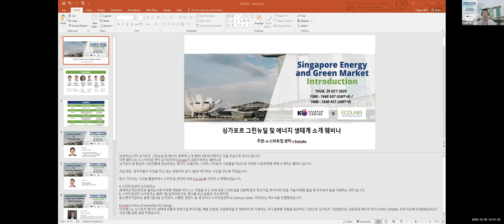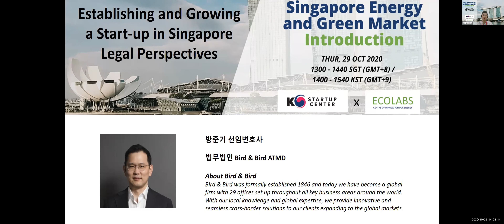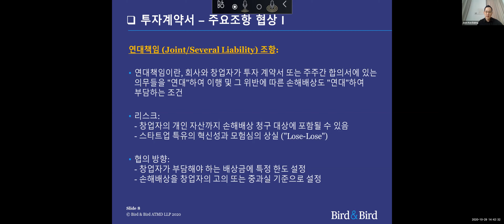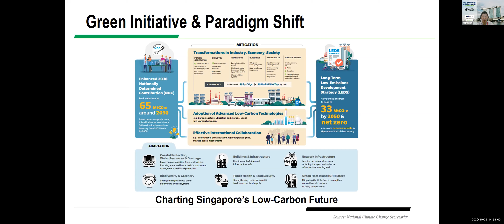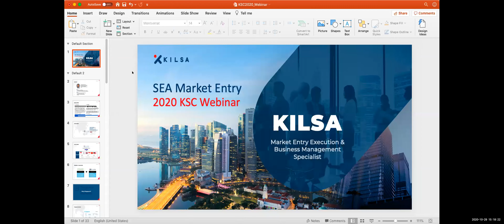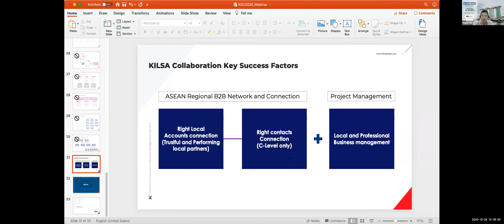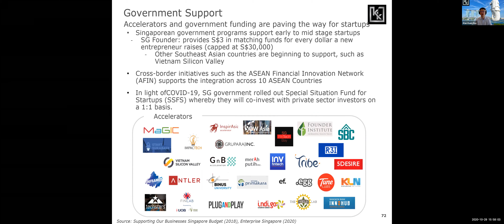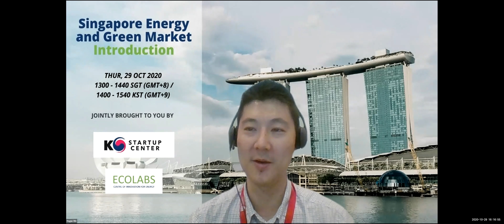Singapore Energy and Green Market Introduction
Learn about the essentials of growing your start-up in Singapore, including legal perspectives, what Singapore's Venture Capitals are looking for and the Singapore/ASEAN market entry strategy.

This webinar is for Korean SMEs & start-ups in Energy, Mobility and Smart City industries (Green New Deal Vertical).

Jointly organised by EcoLabs Centre of Innovation for Energy and K-Startup Center (KSC).